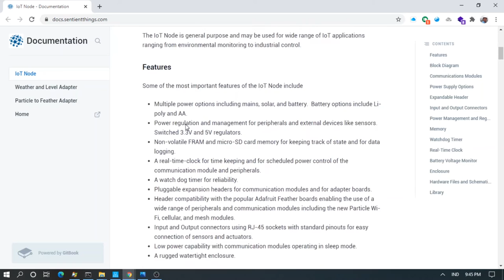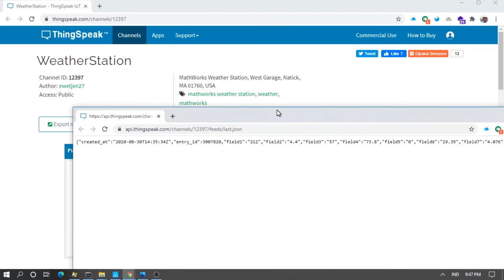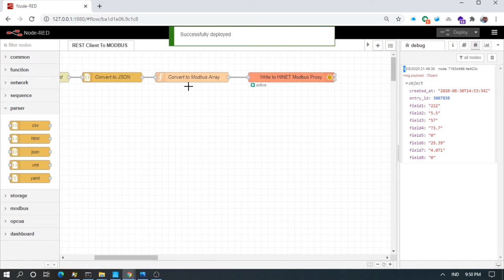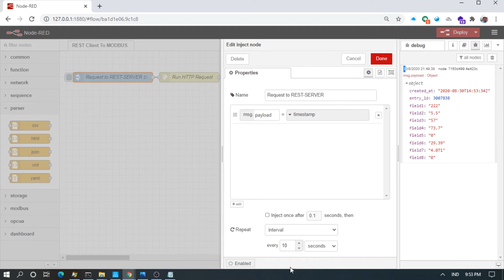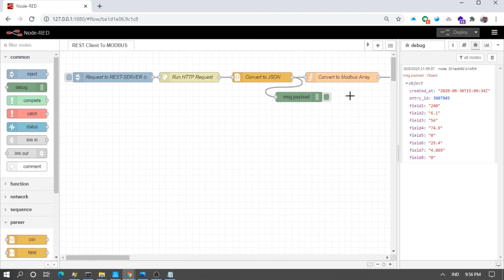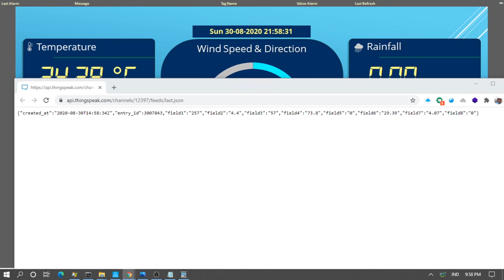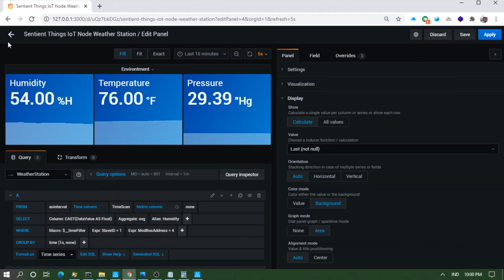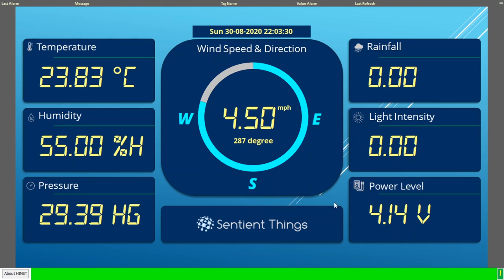ThingSpeak REST API to Modbus with Node-RED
to download all files on this video content, please check on Google Drive

to download the latest update HINET IIoT Server Software, please check on Google Drive